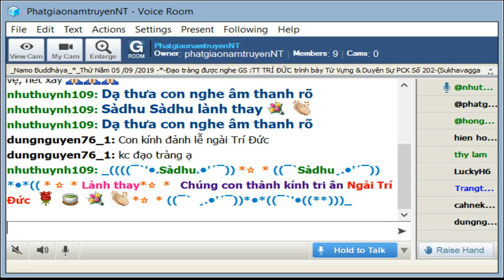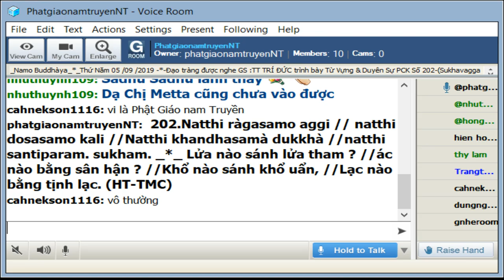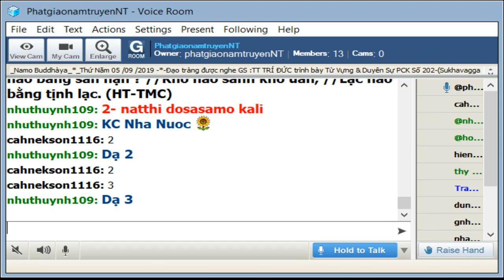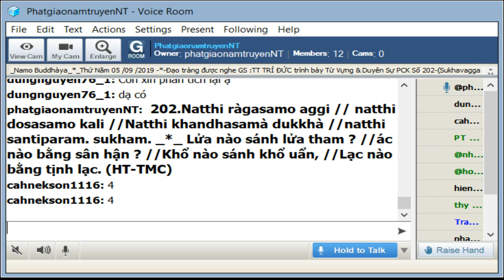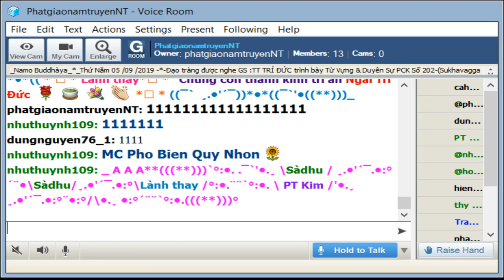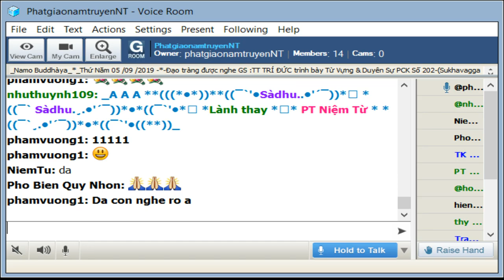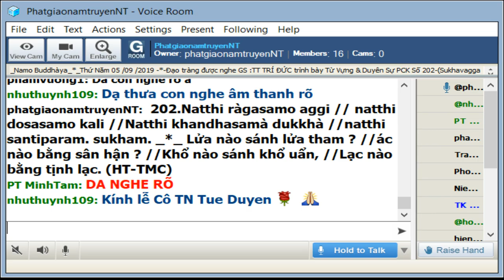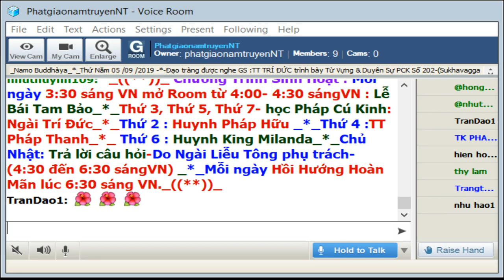05-09-2019_Room PhatgiaonamtruyenNT - Ngài Trí Đức giảng Pháp Cú Kinh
PhatgiaonamtruyenNT Thứ Năm Sep 05-2019. Ngài Trí Đức giảng Pháp Cú Kinh Số 202.